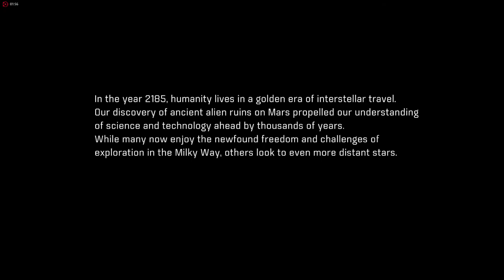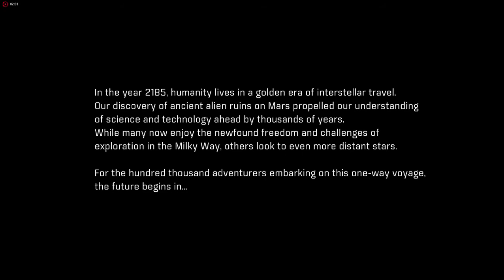01 Mass Effect Andromeda. Every great moment in our history began with a dream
Mass Effect Andromeda. The beginning. English subtitles.
I am a huge ME fan, I played all the trilogy twice, as male and female Shepard. Now I have recently built MYSELF a gaming PC so I installed the game finally!
(This is my FIRST time playing MEA, hard mode)

PC specs: CPU: Intel i7 7700k Kaby Lake (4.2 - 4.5 GHz)
Videocard: Sapphire Radeon Rx 480 (8Gb Ddr 5)
Ram: Avexir core series 16 Gb Ddr4 2400 Mhz  (2x8 Gb, with blue LEDS)
Ssd: Kingston 240 Gb
Mother: Gigabyte H270 gaming 3 (with LEDS RGB)
Storage Disk: 1 Terabyte Western sata
Psu: Sentey 750w 56a + 80 Plus Bronze Modular Box
Case: Sentey - GS-6000 ATX Mid Tower Case